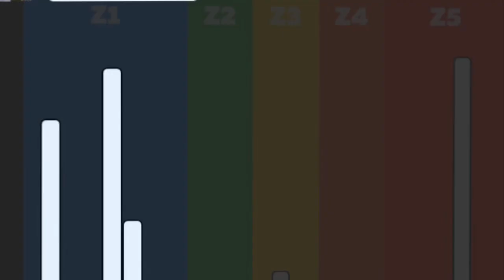First FTP Test............ Sick!!! Vlog #41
My first FTP test I definitely went out to hard 200w I wasn't going to hold that for 20m ended up with a average of 167w. Good hard session tho. Off to work now cheers.